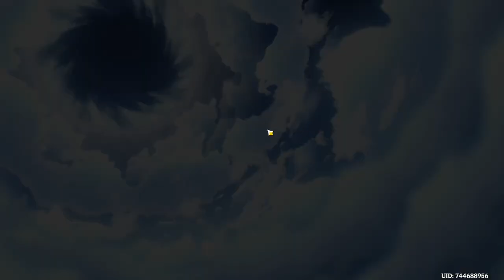Genshinin Temel Eksiklikleri Hakkında Sızlanıyorum